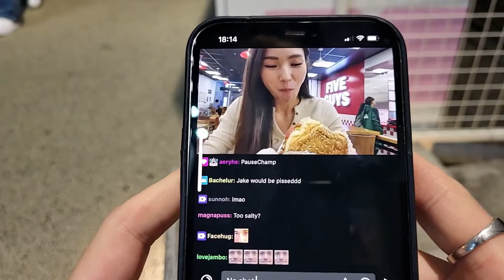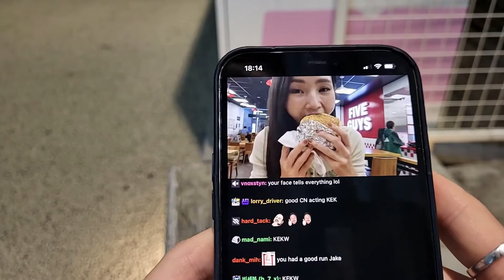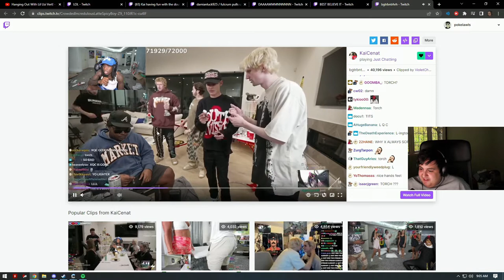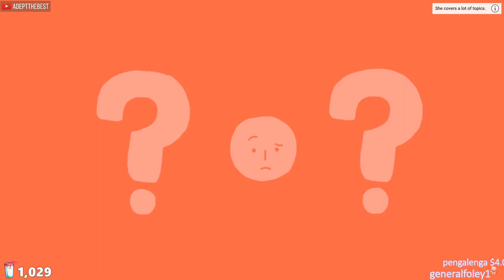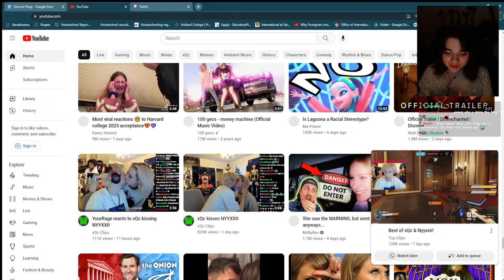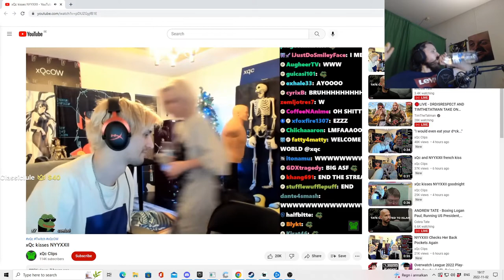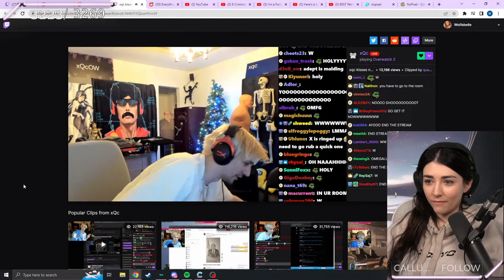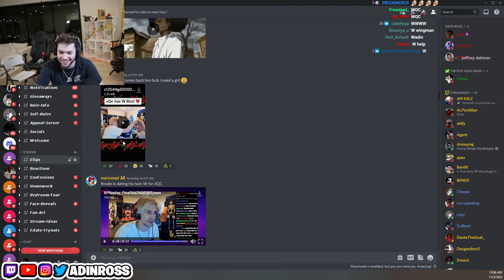GOOD ADVICE 🥵 - IL MEGLIO DI TWITCH!!!